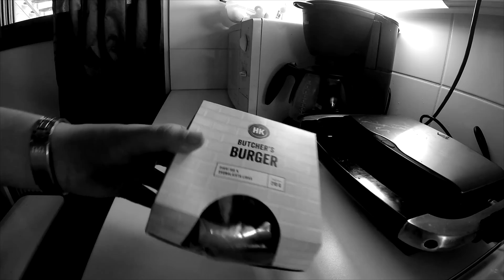HK Butcher's Burger - makutestissä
Joku halusi tästäkin videoo niin tässäpä se :D